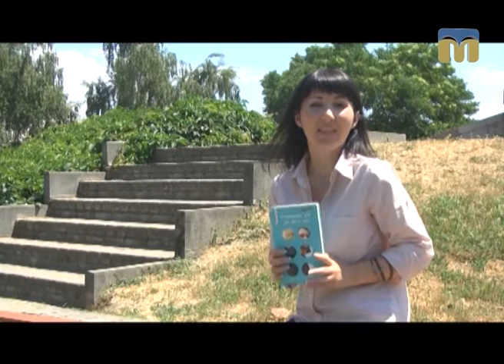Тест 99. Кіт БОБ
«Вуличний кіт на ім’я Боб» - щира історія про те, як почати все спочатку.